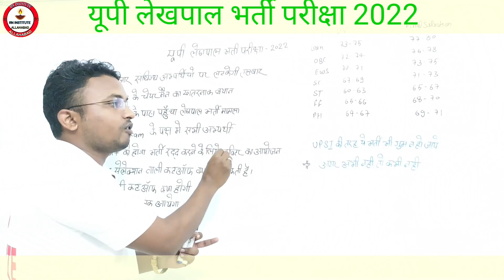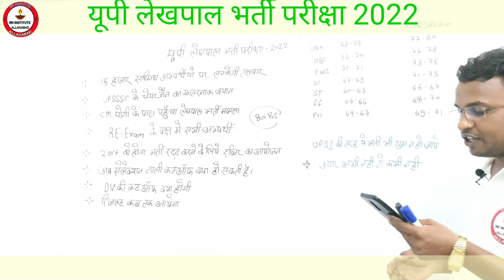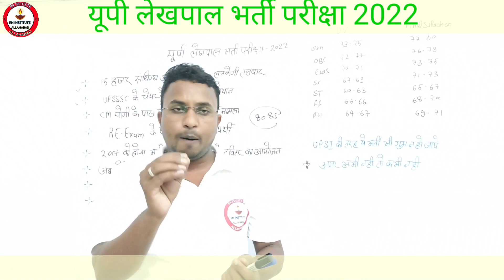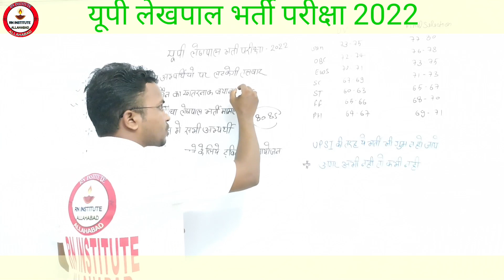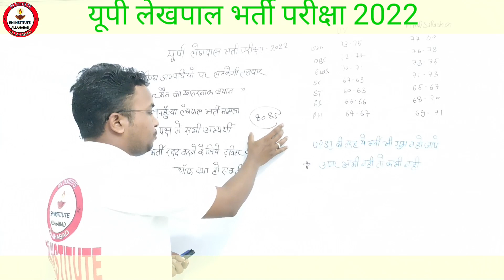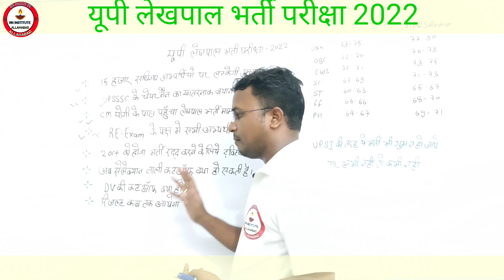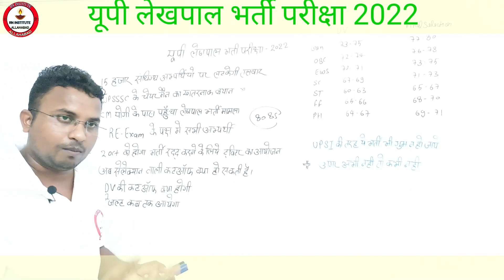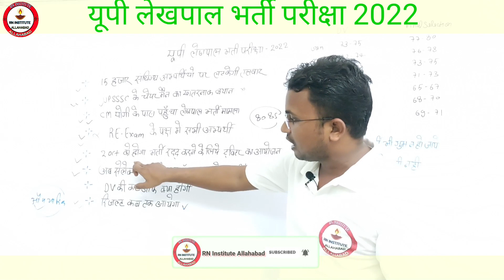UP Lekhpal Latest News Today♦Lekhpal paper Leak मामला♦RE_Exam,पर UPSSSC का बयान